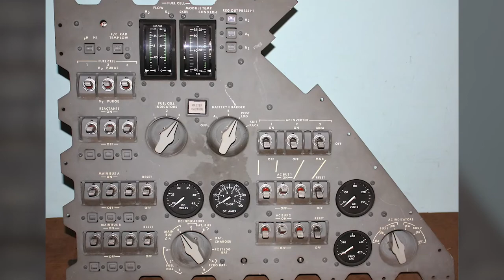When NASA Staff Opened The Hatches Of Apollo 1, They Were Met By A Truly Distressing Sight V1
↓ ↓ Keep Reading!↓ ↓ --

It was three weeks until launch day and three astronauts were preparing for the test drive on the launchpad for that very day when something happened that impacted NASA forever. What they saw was a truly horrifying sight.